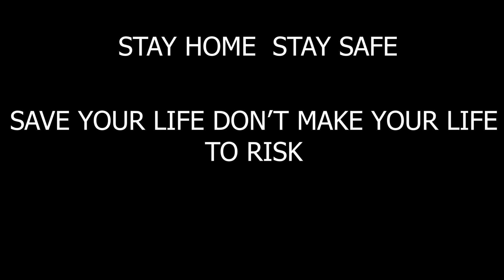whats going on in youtube??| Solo Creators vs Corporate Creators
@dhaya vlogs @Madangowri @plipplip @simply waste @being nizar @biryaniman vlogs
@suhail vlogger @simple dhaa @enowaytionplus @cherryvlogs